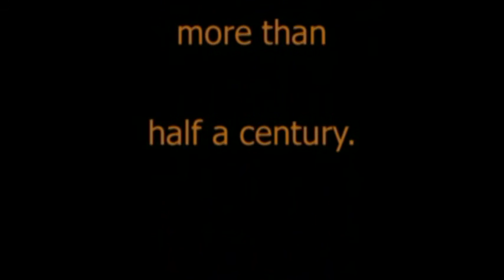The Frederick Brothers Songs of Faith - In the Garden & I Believe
By request, I uploaded these (2) Frederick Brothers spiritual songs. They are on the Frederick Brothers’ CD, We’ll Meet Again. One of the photos in the video shows the 4 brothers, in formal attire, standing near the water fountain statue in Goldsboro’s Herman Park. That photo is also the cover photo on the CD case. A number of excellent musicians backed the Frederick Brothers on this CD: Jimmy Aycock – Piano & Keyboards; David J. Frederick – Bass Guitar; Rick Frederick – Guitar; Gary Frederick – Percussion; Sandy Jackson – Hammond B-3 (Organ).